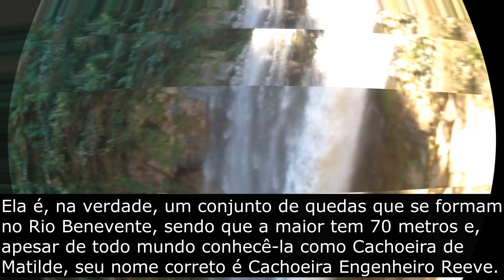Cachoeira de Matilde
Lives as quintas 21 horas
Videos as segundas
Ajude o canal
pic pay @bismake.alves.ferreira
A Cachoeira de Matilde fica na pequena cidade de Alfredo Chaves, a 95 quilômetros de Vitória. Ela é uma das principais atrações do Espírito Santo e toda a região ao seu redor é perfeita para quem gosta de estar em contato com a natureza e de praticar esportes de aventura.

Ela é, na verdade, um conjunto de quedas que se formam no Rio Benevente, sendo que a maior tem 70 metros e, apesar de todo mundo conhecê-la como Cachoeira de Matilde, seu nome correto é Cachoeira Engenheiro Reeve.
Então, por que todo mundo fala Cachoeira de Matilde?

É porque Matilde é o nome do distrito onde estão as cachoeiras. Ele fica a 18 quilômetros da sede de Alfredo Chaves e é um povoado bem bucólico, com pouco mais de 800 casas.

Apesar disso, Matilde é um importante patrimônio histórico capixaba.